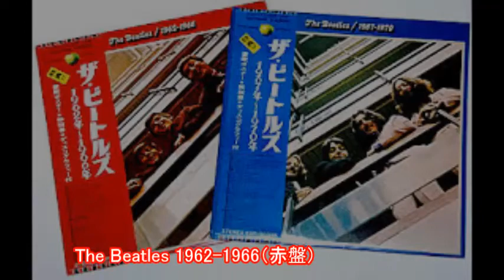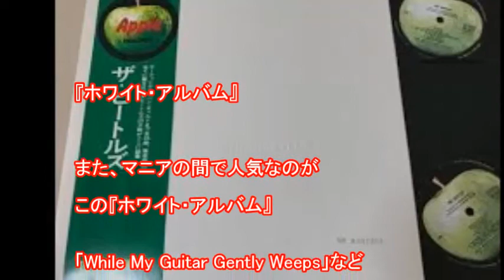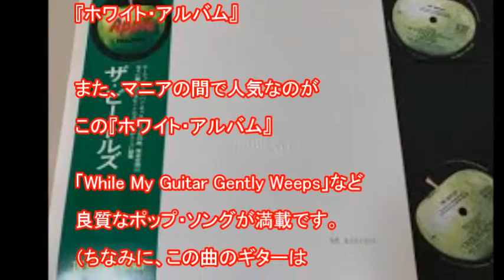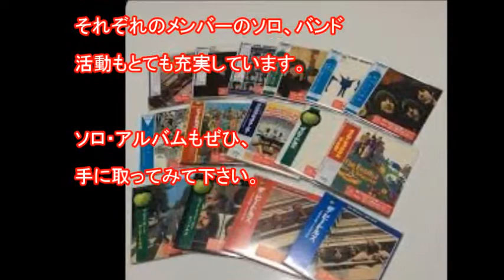ビートルズ初心者にお勧めはこれ！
ビートルズ初心者にお勧めのアルバムはこれ！
私が一番最初に手にしたのが、このアルバムです。
洋楽を好きになるきっかけになりました。